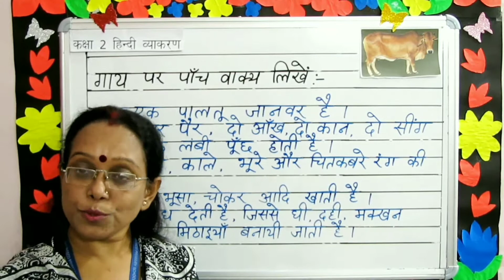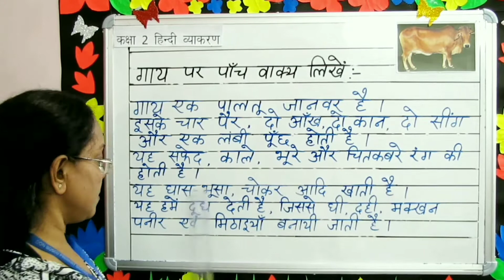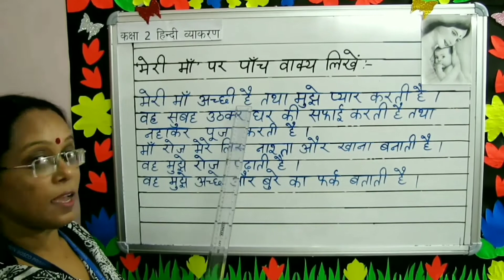STD-2 Hindi Essay "GAAYEN" (DON BOSCO PUBLIC SCHOOL,PATNA )